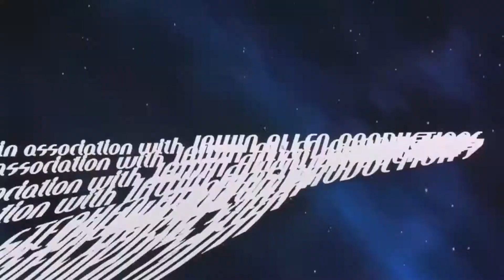LOST IN SPACE 1998 - FILM THEME ( HD )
The Robinson family was going into space to fight for a chance for humanity. Now they are fighting to live long enough to find a way home.

Director Stephen Hopkins
Writers Irwin Allen (television series) Akiva Goldsman
Stars Gary Oldman, William Hurt, Matt LeBlanc